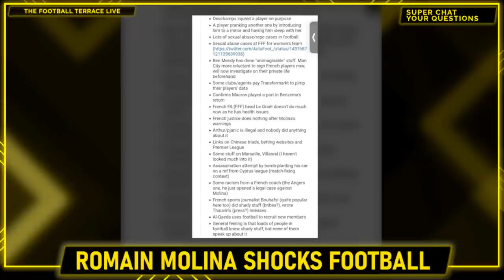Romain Molina SHOCKS FOOTBALL!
We are Football Fan Media for real football fans, bringing you big match previews, post-match reaction, football news, reviews, tactical analysis, player debate & fan media reviews/opinions